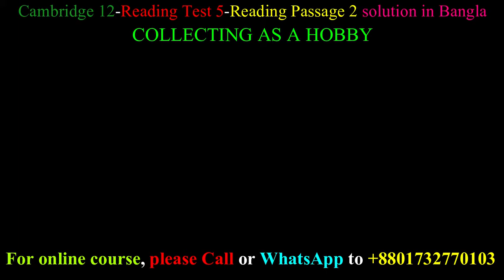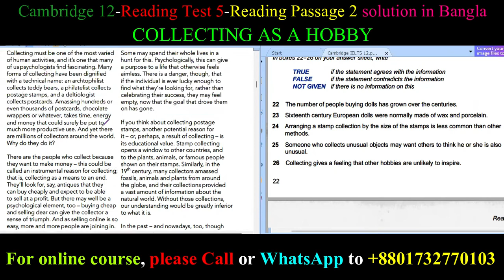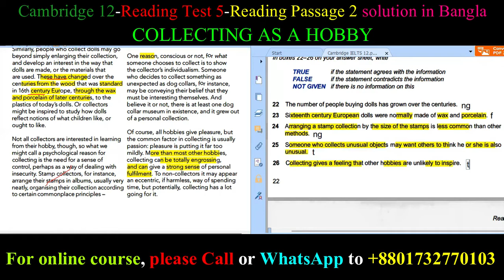Cambridge12_Reading Test 5-Passage2 বাংলা SOLUTION